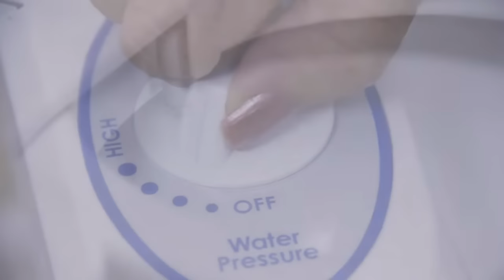My Secret Bidet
This is the greatest secret of All Time